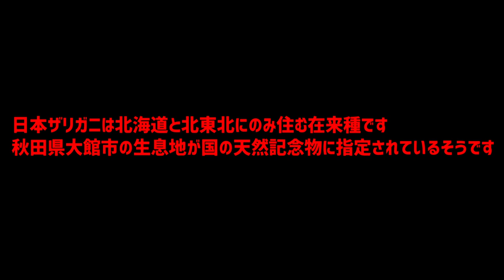ＢＩＧビオトープ始動！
ＢＩＧビオトープ。もはや池です。
天然の湧き水から水を引いてきて作ったそうですが、１５年くらい放置されてきました。
この池をもっと豊かに、人が集まれる憩いの場にしようと計画しています。
二ホンザリガニが生息している貴重な生態系を維持するために、みんなで協力しながらやっていきます！